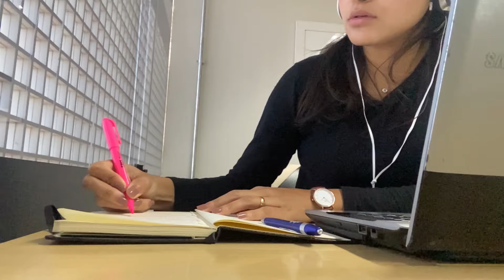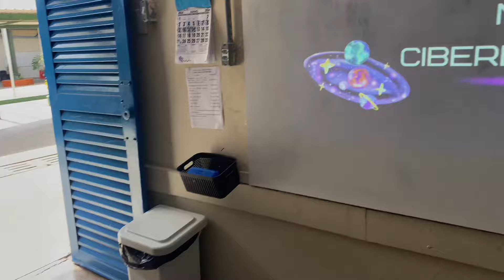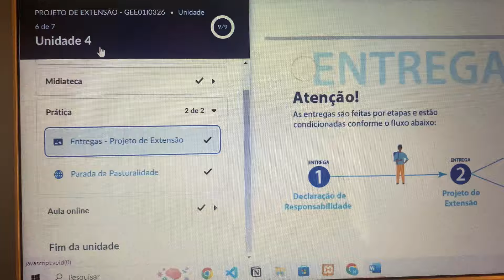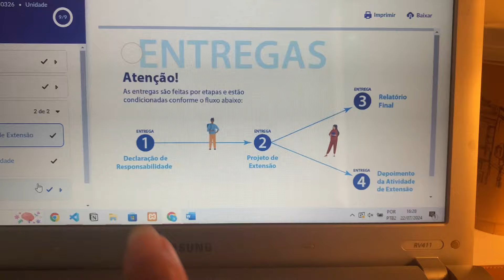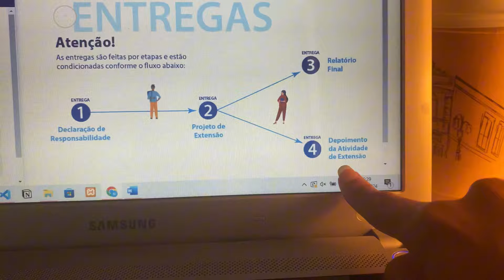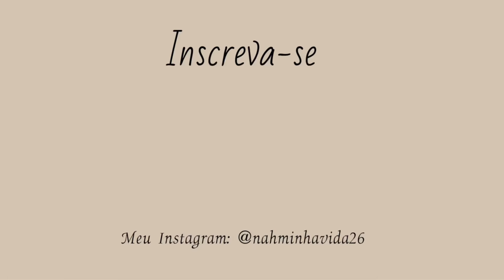O que é e como fazer projeto de extensão | vlog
Nesse vídeo vou te explicar o que é e como funciona o trabalho de extensão, mostrar dentro da plataforma  e sobre o envio do projeto
Falar sobre como fiz o meu projeto de extensão de TI ADS e vou levar vocês comigo, espero que esse vídeo te ajude.

Tour pela plataforma AVA UBEC/ UCB 👇🏼

meu instagram: @nahminhavida26